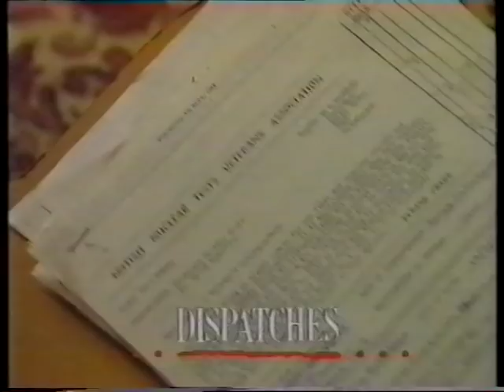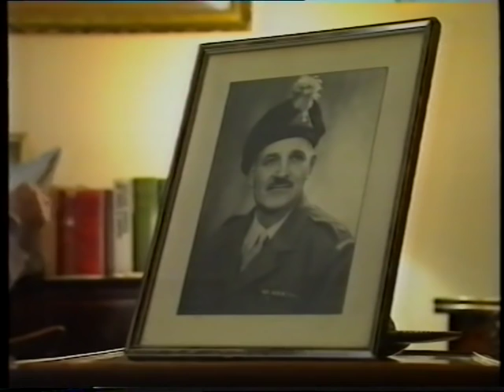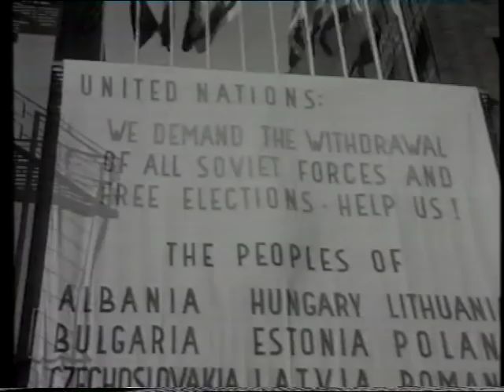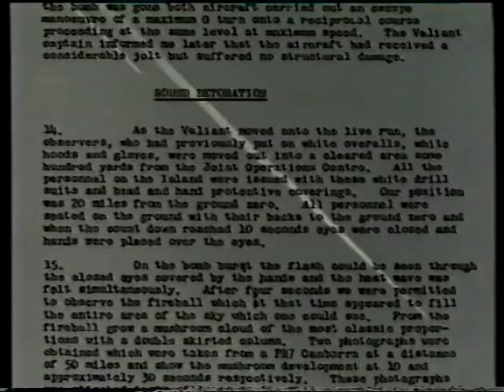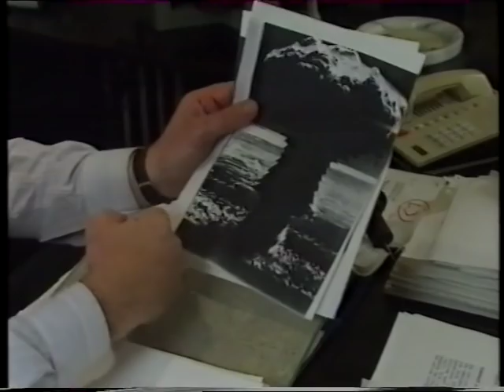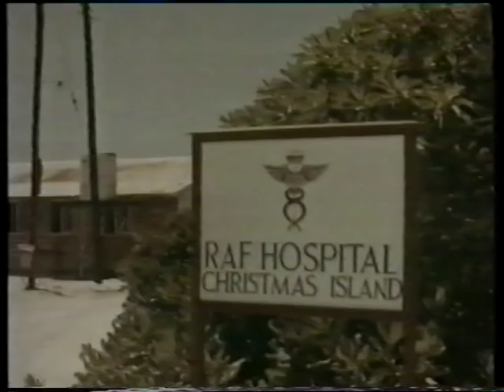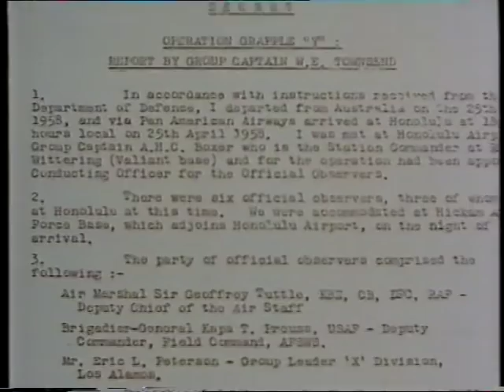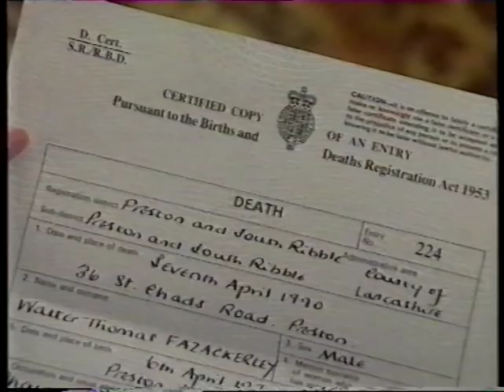The truth of christmas island